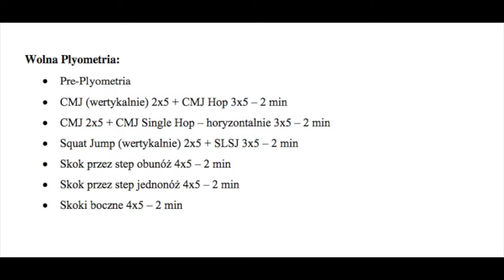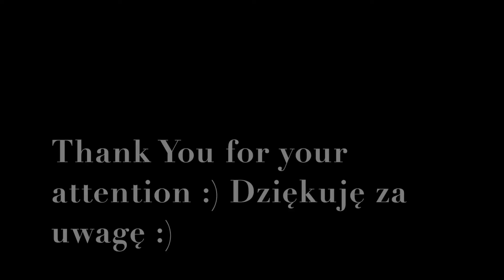Pre-season Day 11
#59 Pre-season cz.13 – Dzień 11

Zgodnie z planem miałem dzisiaj przed sobą jedną jednostkę treningową w formie treningu aerobowego na basenie. Aczkolwiek dzień rozpocząłem od porannego treningu tenisowego, po którym wykonałem zaległy (z poniedziałku) trening plyometryczny, ponieważ czułem się bardzo dobrze zarówno fizycznie, jak i psychicznie. Do rozgrzewki wykorzystałem skakankę, ponieważ według mnie jest to idealna opcja na wstępne !specyficzne! rozgrzanie mięśni przed jednostką plyometryczną, biorąc pod uwagę obecność cyklu rozciągnięcie-skurcz (SSC – Stretch-Shortening Cycle) w dynamicznej pracy stawu skokowego. Na filmiku znajdziecie sporo wersji, aby nieco urozmaicić zwykłe skakanie. Osobiście bardzo lubię dwie ostatnie wariacje, polegające na podwójnym i potrójnym kontakcie stóp z podłożem pomiędzy przeskokiem nad skakanką. Bardzo fajnie pobudza układ nerwowy i poprawia koordynację kończyn górnych i dolnych. Ćwiczenia główne bardzo podobne do tych z zeszłego tygodnia, przy większym udziale skoków jednonóż kosztem wersji obunóż + nowe skoki boczne. Drugi trening odbył się na basenie, w którym starałem się utrzymać ciągły wysiłek na przełomie 2 i 3 strefy tętna, aby nie wchodzić w procesy beztlenowe.